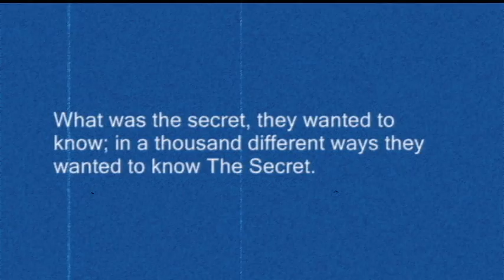2004 Waukee Cross Country (2) - Transition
2004
Waukee Girls Cross Country
Transition